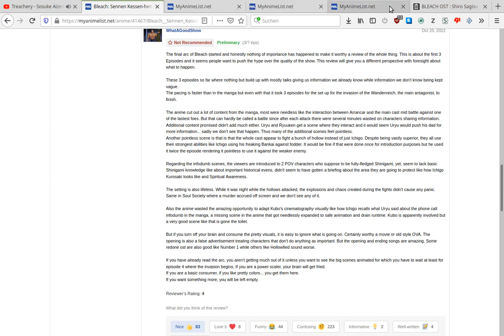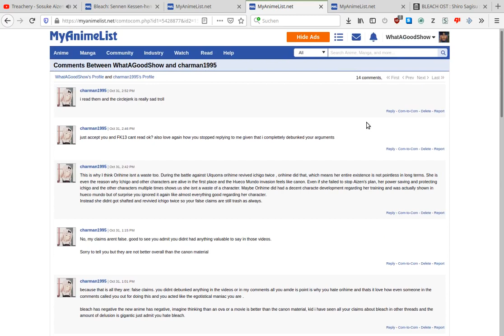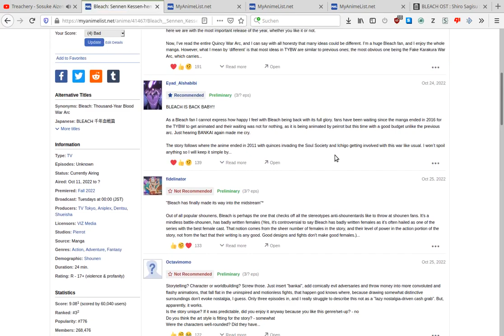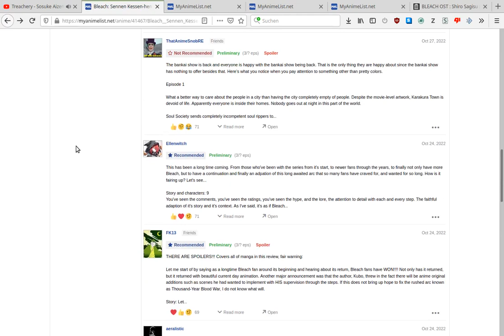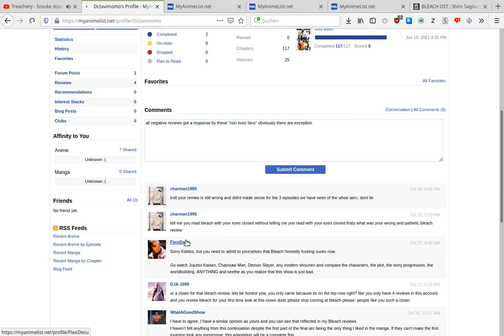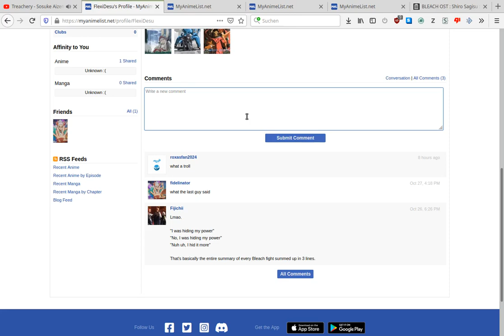Toxic Bleach fanboys don't exist? | Bleach fanboys attacking users of negative TYBW arc reviews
Reviews can be seen here on MAL aka. Myanimelist